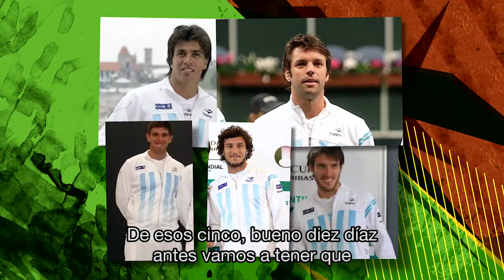Segundo Saque #180 · Bloque 1A